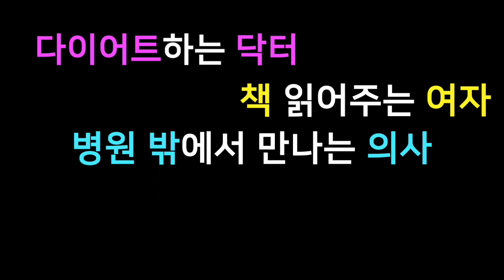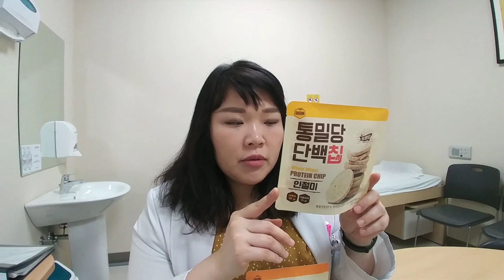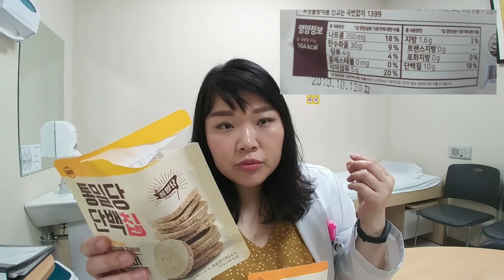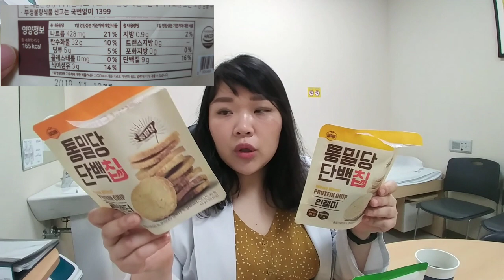적당히 맛있고 적당히 맛없어서 다이어트 단백질 간식으로 추천! 통밀당단백칩 / 다닥유현 첫 먹방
+ 영상 다 찍고 네이버 포스팅하면서야 알았다. 이 통밀당단백칩 밀가루제로 간식이다 ㅎㅎㅎ 여러모로 좋네~~

이것도 먹방이라고 할 수 있을까 싶지만 일단 먹는 모습이 들어간 영상이니까 다닥유현의 첫번째 먹방으로 ㅎㅎ
그냥 소개하는 영상 찍으려는데 칭찬일기에서 미리 살짝 통밀당단백칩 이야기를 했는데 "식감"이 궁금하다는 분이 있어서 먹방으로 ㅎㅎ

아, 참고로 광고는 아니다.
올리브영에서 발견하고 조금 감동해서 소개.
통밀당단백칩 - 인절미, 갈릭버터, 넛츠
지금까지 먹어본 단백질간식과는 차원이 다름. 다이어트 중 과자를 먹고 싶어지는 마음을 충족시켜주면서도 맛이 있기는 한데 그렇게 까지 맛있지는 않아서 중단을 할 수 있다 ㅋㅋㅋㅋ

적당히 맛있고 적당히 맛없고, 식이섬유와 단백질이 풍부해서 다이어트 간식으로 최고!
과자가 먹고 싶을 때 두세개 정도 집어먹고 있다 ㅎㅎㅎ

❤다이어트하는 닥터 다닥유현과 함께 같이 건강하고 싶다면
같이건강 네이버 카페를 방문해보세요!

▶유튜버&의사 유현이 아닌 구멍숭숭 허당꽈당 다닥유현의 Real 일상생활이 궁금하시다면
다닥유현의 네이버 블로그!

💙혼자서는 힘들 고도비만 다이어트 함께하고 싶다면
같이건강 인스타그램

▶다닥유현이 나긋나긋한 목소리로 책읽어드립니다!
책읽는의사, 병원밖의사 김유현을 오디오로만 듣고 싶다면